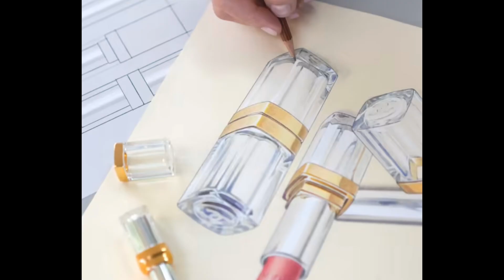CHANEL 31 LE ROUGE LIPSTICK – Is it worth $235?! | Better & more affordable alternative lipsticks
In today’s video, I’ll be talking about the latest, trendiest, most hyped lipstick product ever talked about and why I WON’T be purchasing it! I’ll give you alternative lipsticks that are just as beautiful, and not nearly as expensive.

What luxury lipstick would you recommend? Do you own any that’s on my recommended list?

You can also show your support by buying me a coffee. Every coffee counts towards supporting my channel

YSL Rouge Volupte Shine Lipstick 8 Pink In Confidence (no longer available) – similar shade 150 Nude Lingerie
Westman Atelier Squeaky Clean Lip Balm in Chou Chou (Pale Pink)

BEAUTIFUL THINGS I LOVE THAT YOU’LL LOVE TOO!

She has the most beautiful and creative designs that you can use as décor or artwork pieces around your home or office space. If you’d like a customised drawing, birthday card, wrapping paper, or any sort of stationery, please send her a message on Etsy, and she’ll try to accommodate!

BAG ACCESSORIES:
Leather straps, chain straps and keychains to accessorise your bags from Organize My Bag. Their chains and leather straps match Louis Vuitton bags to a tee!

Chain straps I use to accessorise my Louis Vuitton Pochette Accessories and Mini Pochette:

Straps I use to turn my smaller bags into dressier shoulder bags & crossbody bags:

Medium Size Bag Organizer in Red (perfect for Louis Vuitton Speedy 30)

ORBITKEY ORGANISER:
Key Organiser I have is in Blush Leather with Blush Stitching

Bag Organizers
Custom-made bag organizers for your luxury handbags – Louis Vuitton, Chanel, Dior & More.

Ubeesize Phone Tripod
Volkwell Softbox Lighting